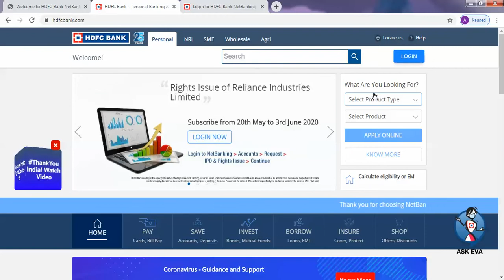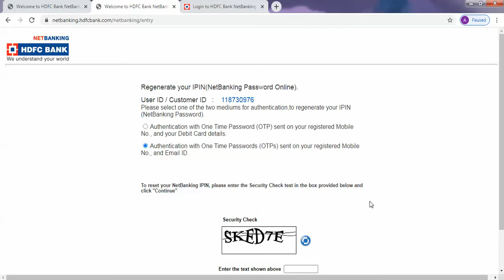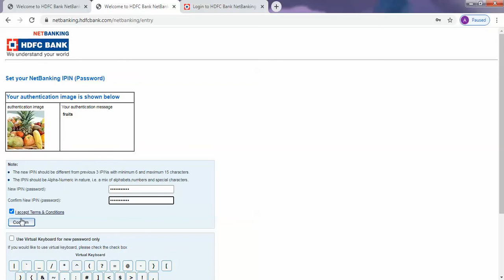How to Reset netbanking Password for HDFC Bank | HDFC netbanking Forgot Password Reset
How to Change netbanking Password for HDFC Bank | HDFC netbanking Forgot Password Reset

How to reset HDFC Netbanking password using mobile otp and email otp.